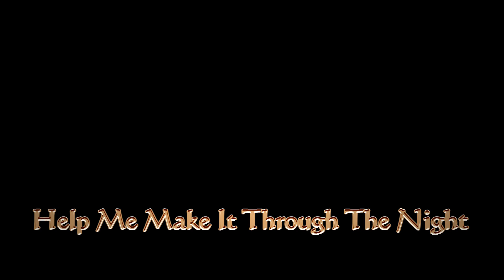Danilo Danny Majcan - Help Me Make It Through The Night - (COVER)